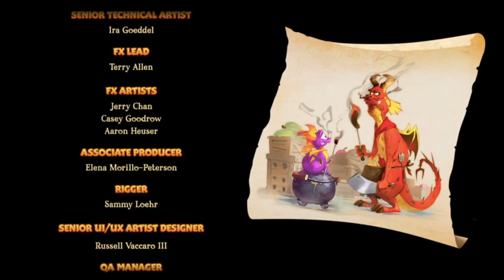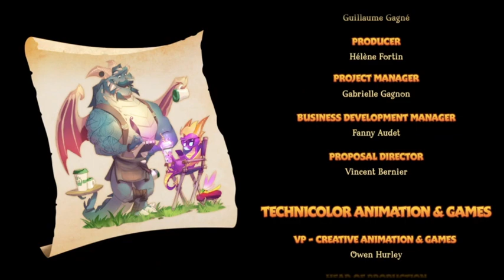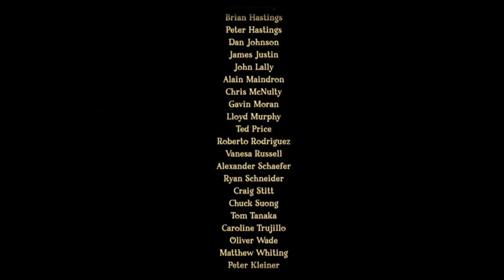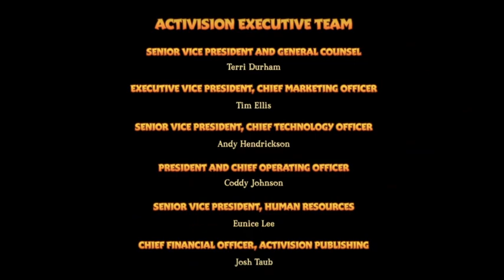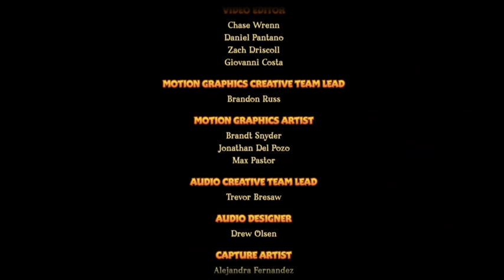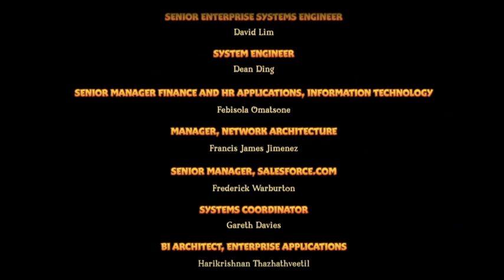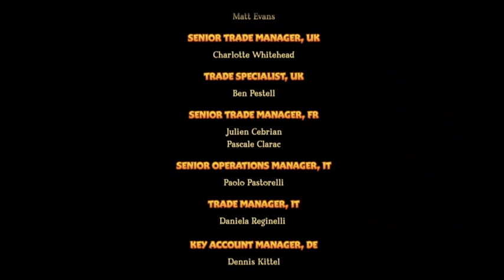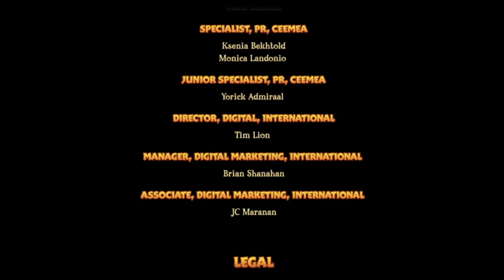Spyro 3: Year of the Dragon (#15) [FINAL]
Woot woot, it's finally over! The six game platform marathon is finally OVER!

... Now for Crash 4.